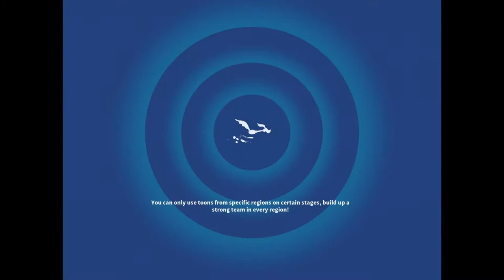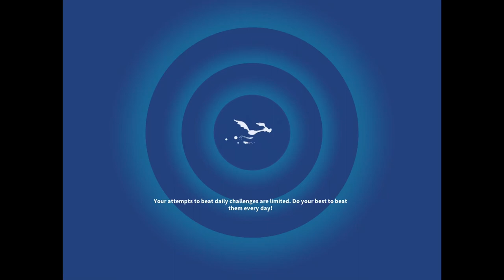Looney tunes: World of Mayhem part 79